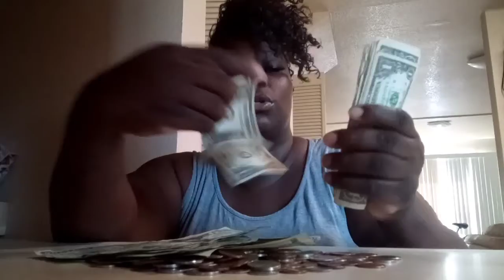moneychallenge update on money challenge money